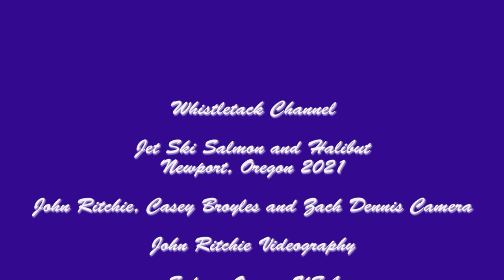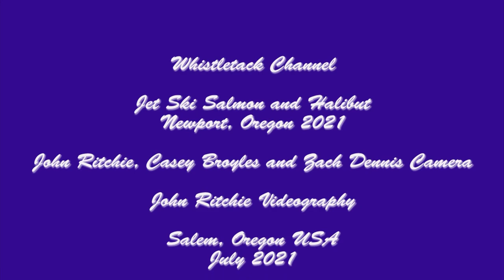NW Jet Ski Salmon and Halibut 2021 HD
HD Video of off shore ocean fishing for salmon and halibut.